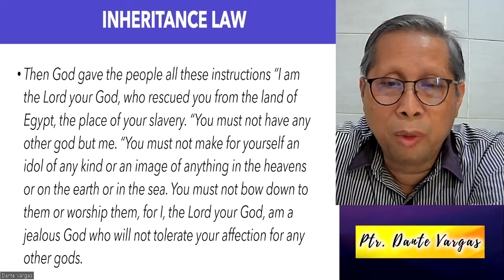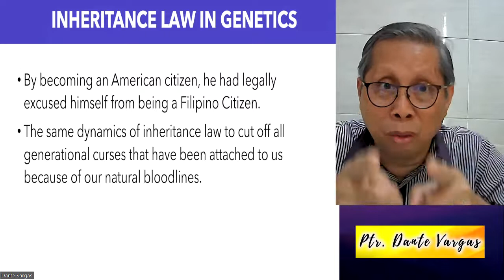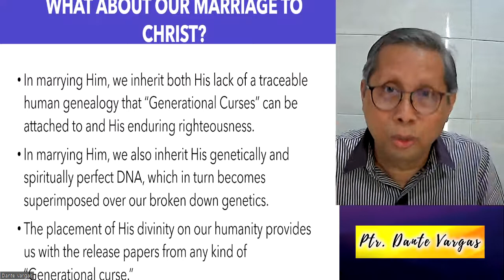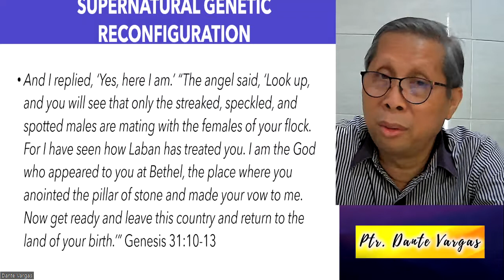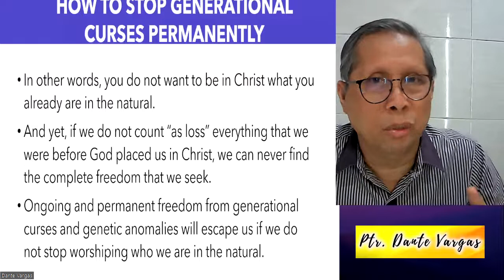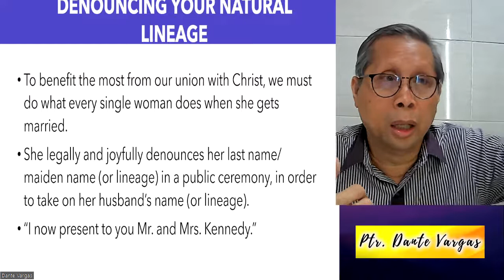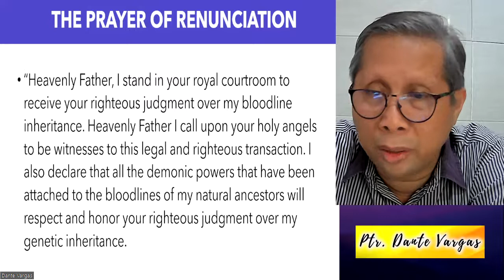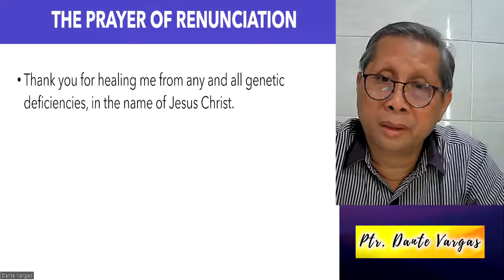Breaking Curses 3